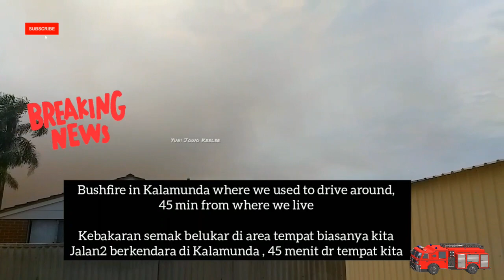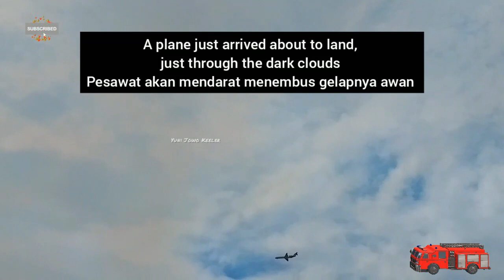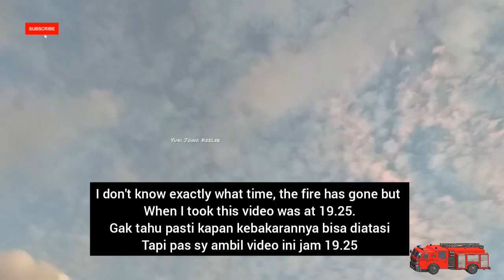Breaking News: Bushfire - Kebakaran | Pesawat Menembus Awan Hitam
Suhu di Perth mencapai 40 derajat Celcius! Terima kasih banyak atas dukungan kalian semua dimanapun kalian berada. Semoga Tuhan Yang Maha Esa membalas segala kebaikan teman - teman semua dan senantiasa diberikan keberkahan dan selalu dalam lindungan-NYA, amin yaa robbal alamin ...

The temperature hits 40 degrees Celcius lately! Thank you so much for your support wherever you are. May God Almighty repay all your kindness and always be given blessings and always be under His protection, amen... GBU all...!